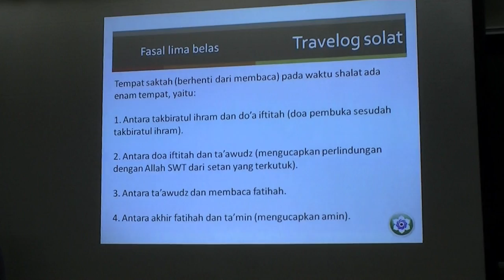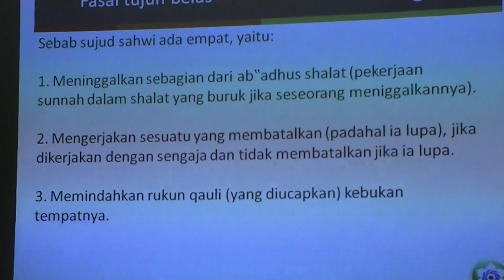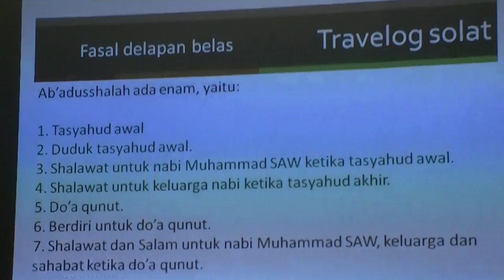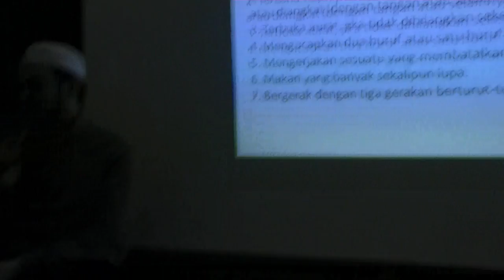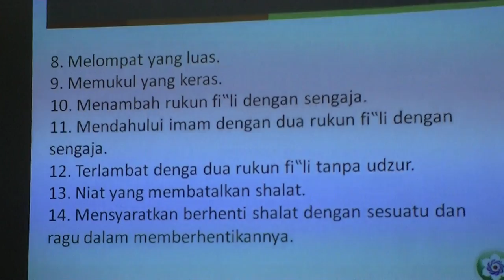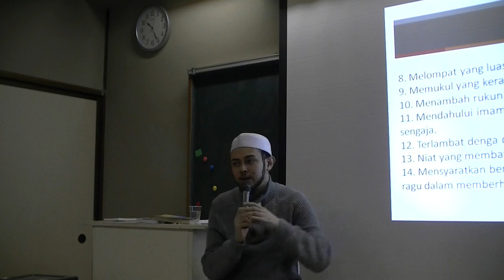Travelog Solat 2011 - Tempat saktah, rukun tuma'ninah, sujud sahwi, perkara batal solat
Safinatun Najah Bab III - "Solat"

Penafian: Terjemahan Indonesia tersebut mengandungi banyak kesalahan. Sila rujuk rakaman kuliah untuk perincian.